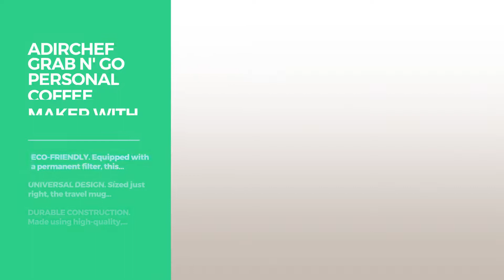Best 1 Cup Coffee Makers // Coffee Makers Best Sellers Best Sellers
New! 2019 Black Friday / Cyber Monday Single-Serve Brewers Deals and Updates.

Black Friday / Cyber Monday Hamilton Beach 49970 Personal Cup One Cup Pod Brewer by Hamilton Beach

Black Friday / Cyber Monday BLACK+DECKER DCM18S Coffeemaker, 1, Black/Stainless Steel by BLACK+DECKER

Black Friday / Cyber Monday Kitchen Selectives CM-688 1-Cup Single Serve Drip Coffee Maker, Black by Kitchen Selectives

Black Friday / Cyber Monday Bella BLA14436 One Scoop One Cup Coffee Maker, Black and Stainless Steel by BELLA

Black Friday / Cyber Monday AdirChef Grab N' Go Personal Coffee Maker with 15 oz. Travel Mug, Black/Stainless Steel by AdirChef

Black Friday / Cyber Monday BLACK+DECKER Single Serve Coffeemaker, Black, CM618 by BLACK+DECKER

Black Friday / Cyber Monday Better Chef IM-102B 1-Cup Personal Coffee Maker by Better Chef